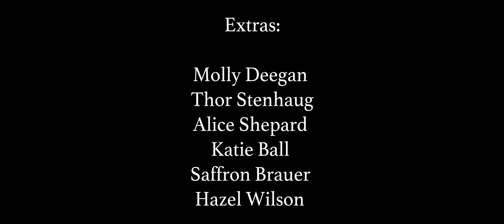DAEMONIUM - Short Film(2018)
A Short Verb Productions Film.

Written & Directed by Nicolai Suphammer

Starring: Amy Leeson and Ebony Jonelle

Produced by Short Verb Productions:

Amy Leeson